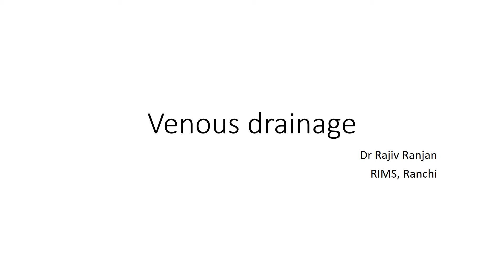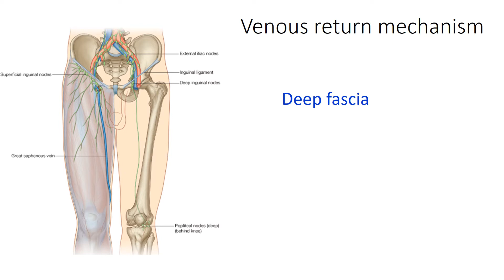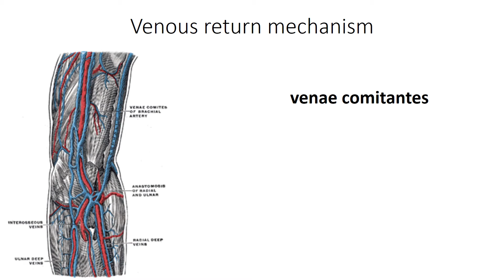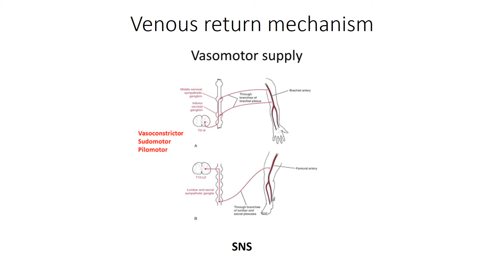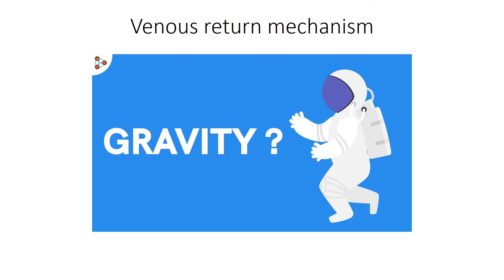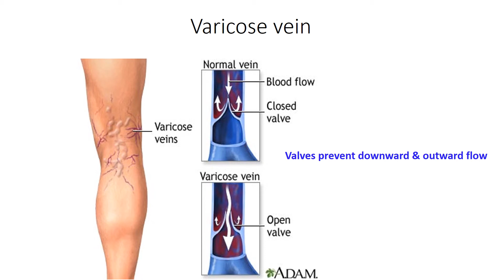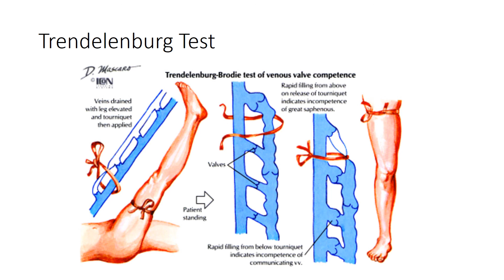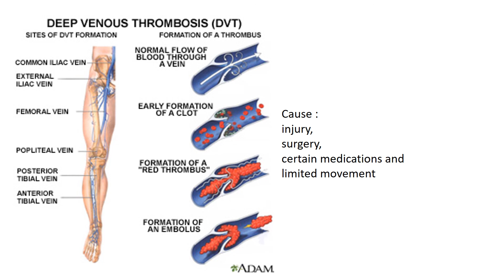Venous Drainage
Discussion about Venous drainage specially in case of lower limb and its applied aspect.